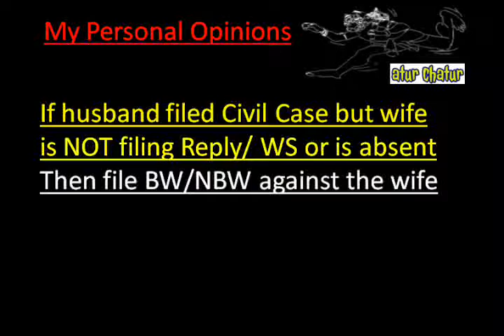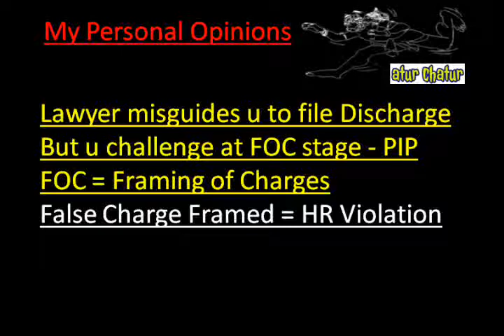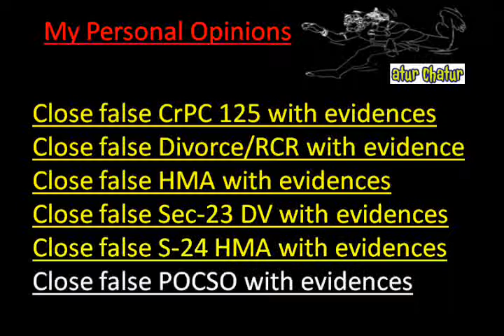Fort Lauderdale Top Lawyer NRI Legal Services Best Advocates Non Resident Indian Law Firm India